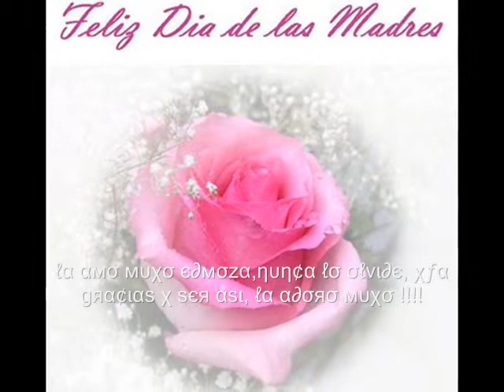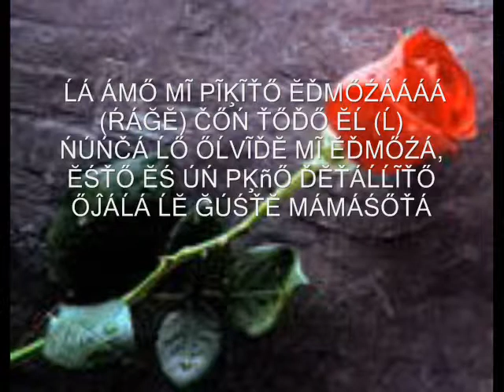AMIGA LA ADORO EDMOZA MUACK !!!